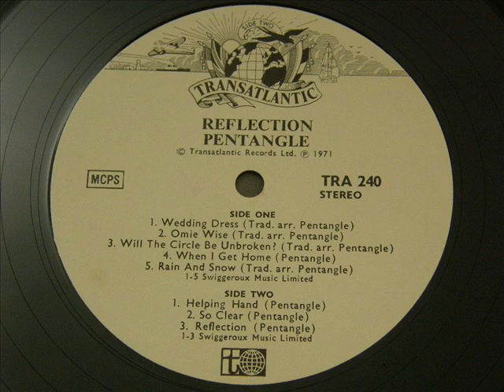"When I Get Home" Pentangle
Pentangle
Reflection